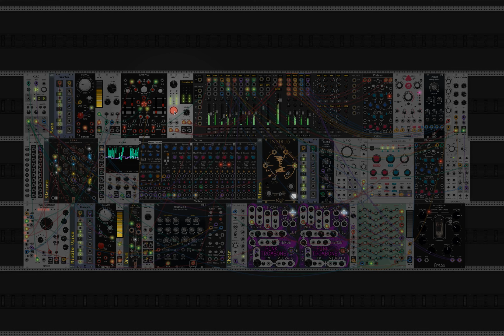Ghosts in the Choir - VCV Rack Turing/Dexter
This rack was built to explore the Turing MkII and the Dexter from Valley. I like the results, but I tell you, Modular can be so fragile. I got the Turing to spit out great melody when I first built it and listened to it constantly with the loop locked with the exception of a fraction of an inch to introduce random. Well, after listening to it so much, that original melody is gone forever. Such is life.